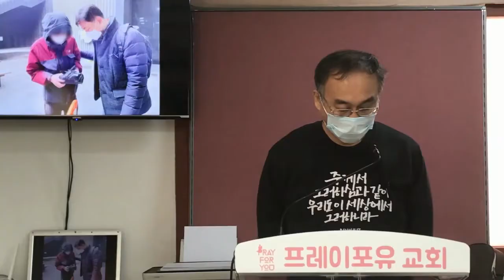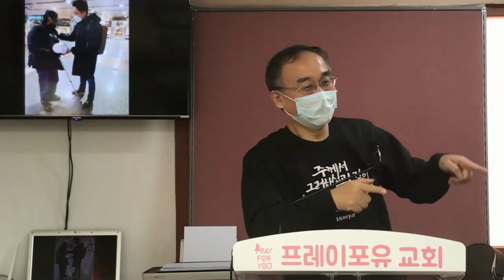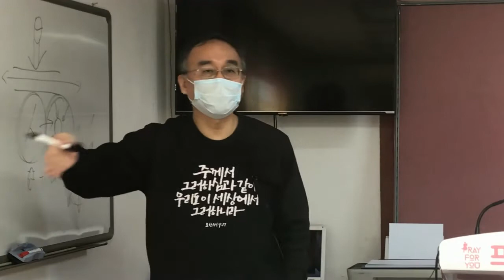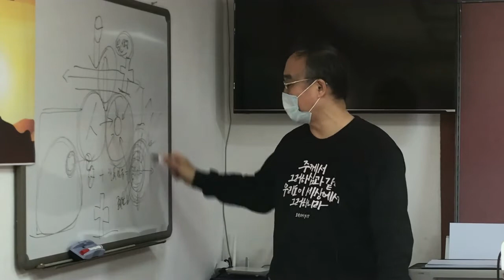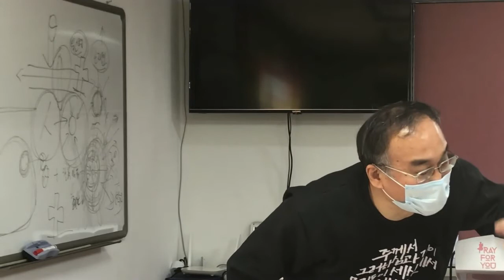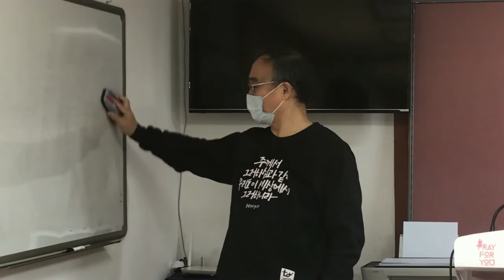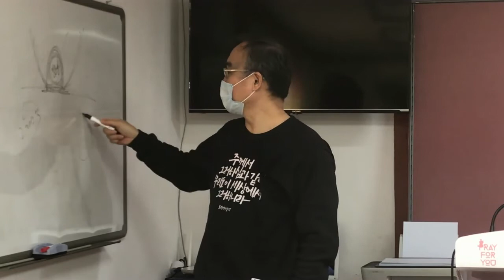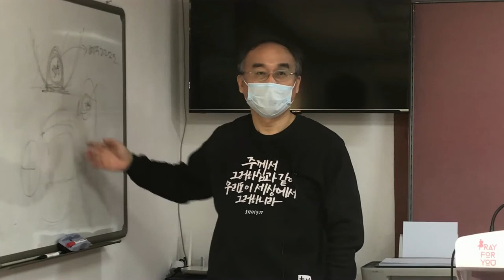나에게로 비롯된 것은 거짓이다, 안병길 목사님